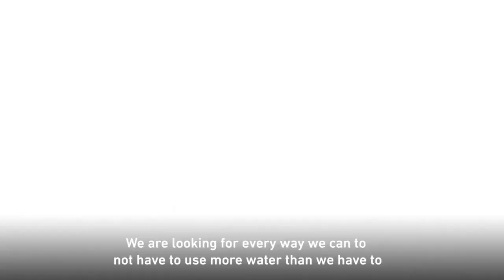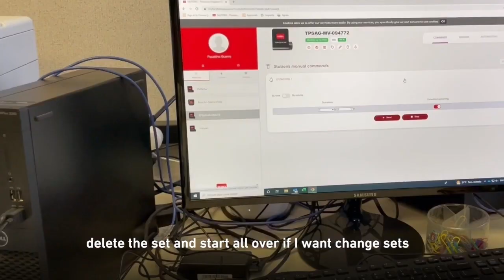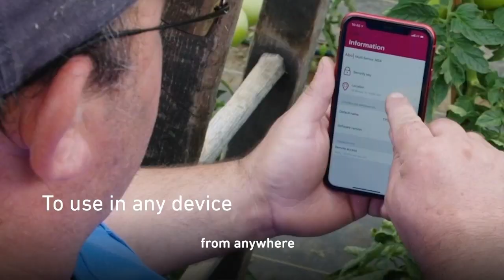Tempus Ag Wireless Irrigation System Testimonial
Tempus Ag is a simple wireless remote agricultural irrigation control system offering easy scheduling and monitoring of valves, pumps, and field data through an intuitive mobile app. Enjoy hassle-free installation for beginners or seasoned professionals with minimal hardware required, and easy mounting options. Modular system that grows with your needs. Tempus Ag lets growers confirm irrigation events happened as planned, adjust on-the-fly, and know immediately if there's a problem through user-defined alerts.